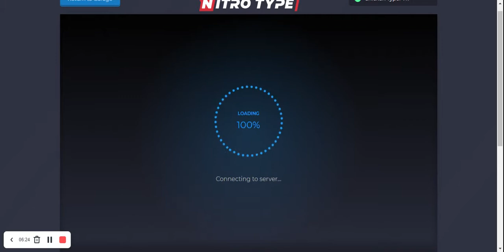I Typed With My Nose And Then This Happened...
This is a video where I type with my nose and then attempt to troll my 5 year old sister. (Recorded 12/20/21)